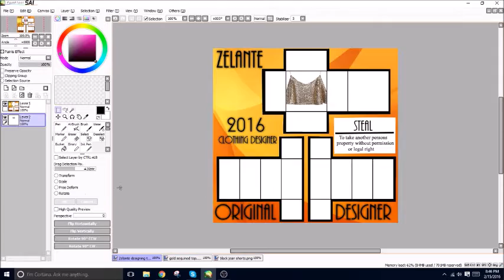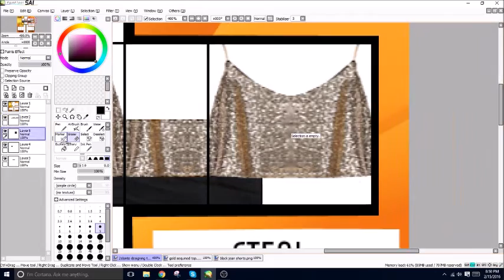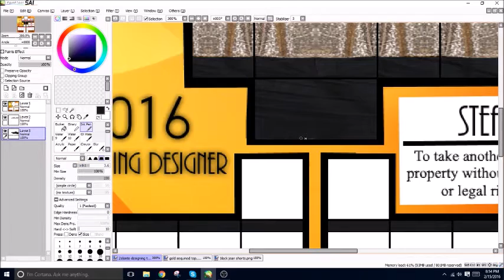Sparkly Crop w/ Black Jean Shorts Speed Design - ROBLOX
ask.fm; zelanterblx
twitter; aidenrblx
instagram; zelanterblx
deviantart; aidenrblx

Music of which I DON'T own;
Pillowtalk - ZAYN